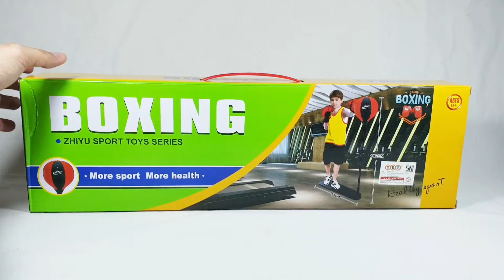Boxing Sport For Kids | Game Tinju Anak| Latihan Boxing Anak| Olah Raga Anak| Children Sport Game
Kami mereview 2 mainan latihan Olah Raga untuk anak. Yaitu alat latihan Tinju dan Basket.